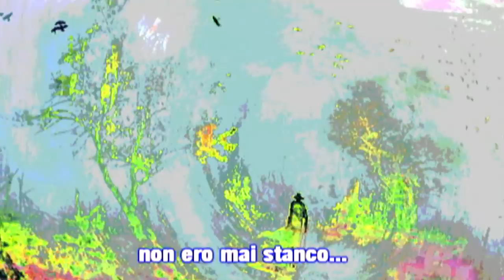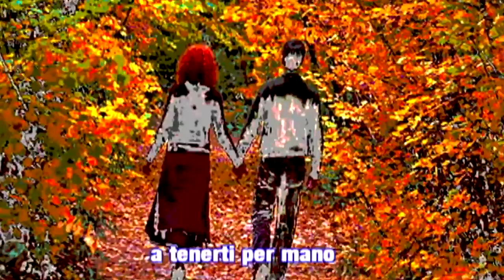TI HO VISTA - Valeriano Gaibazzi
Nuova masterizzazione per questo vecchio brano del 2006.